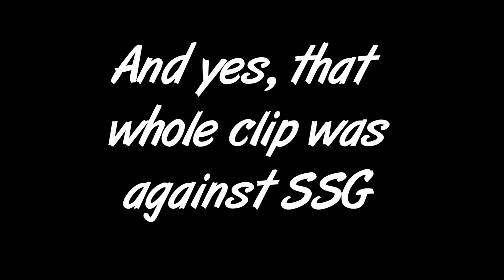Not Even Moving | R6S Highlights | Theos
They just kept peeking lol

Uplay: Theos..

Video Settings:
Resolution: 1920x1080
Refresh Rate: 144hz
FOV: 90
Brightness: 55
Aspect Ratio: 16:10

Sensitivity:
H: 10
V: 10
ADS: 83
DPI: 400
Raw Input: On
Multiplier: Default (0.02000)